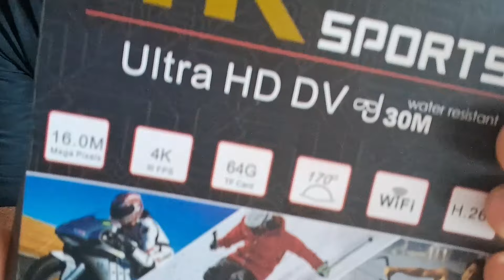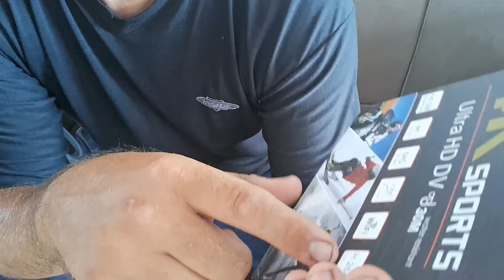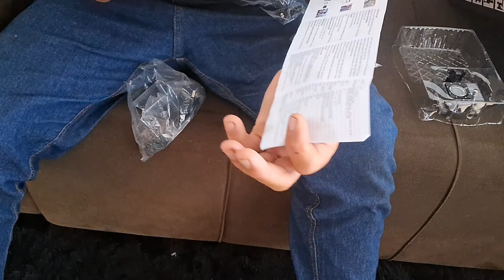UNBOXING CÂMERA 4K DA SHOPEE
COMPRE A SUA AQUI

CAMERA DE MONITORAMENTO

CAMERA 4K

VISITEM MEU INSTAGRAM

VISITEM MINHA PAGINA NO FACEBOOK

VISITEM MINHA PAGINA NO TIKTOK

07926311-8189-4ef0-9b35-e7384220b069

NOME:NATANAEL SILVA